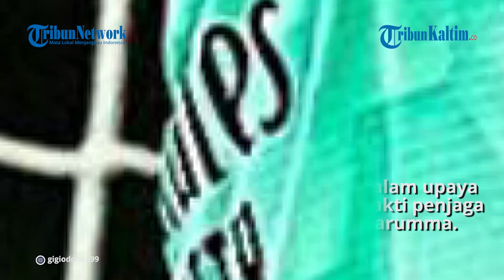Donnarumma Semakin Dekat Tinggalkan AC Milan, Rossoneri Hadapi 2 Masalah Serius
Gianluigi Donnarumma semakin dekat tinggalkan AC Milan, Rossoneri hadapi dua masalah serius.

Video Editor: TribunKaltim.co/Jojo